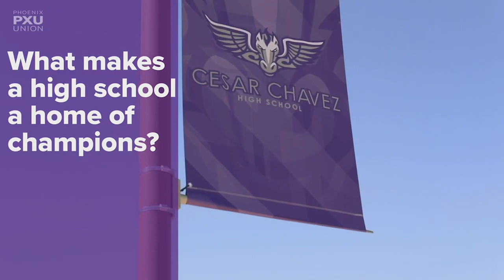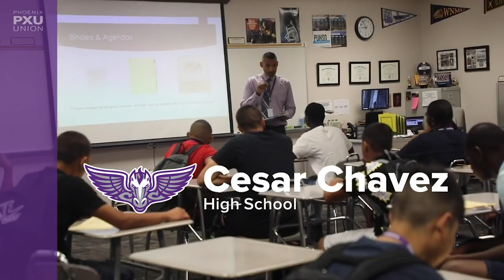Cesar Chavez High School